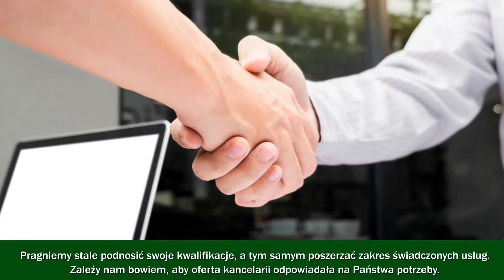Kancelaria prawna Częstochowa Replica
Kancelaria prawna Replica działa w Częstochowie, w województwie śląskim nieprzerwanie od 1997 roku. Zatrudniamy doświadczonych radców prawnych o wysokich kompetencjach. Zajmujemy się sprawami cywilno-prawnymi, udzielamy porad prawnych i konsultacji z prawa cywilnego i budowlanego oraz konsultacji w sprawie sporządzania lub zawierania umów czy porozumień. Reprezentujemy Klientów w postępowaniach sądowych, badamy akta sprawy, przygotowujemy linię obrony. Nasze obowiązki to także kompleksowa obsługa prawna podmiotów gospodarczych, rejestracja i przekształcanie spółek, regulacja stanów prawnych nieruchomości, prowadzenie spraw cywilnych i rodzinnych oraz spraw z prawa budowlanego. Pomagamy przy zakładaniu, prowadzeniu i rozwiązywaniu działalności gospodarczej, tworzymy dokumentację, dopełniamy formalności, pomagamy przy sporządzaniu pism urzędowych oraz wystawianiu opinii prawnych oraz wniosków. Serdecznie zapraszamy!